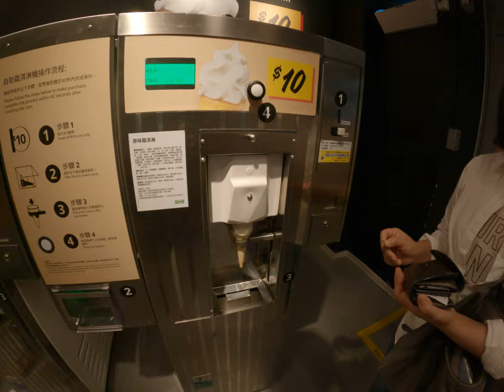IKEA的抽憑一牛奶霜淇淋機台故障直接冰淇淋卡在冰淇淋機台上面直接卡豬黏在上面怎麼拿下來直接用暴力把這下來的冰淇淋QQ歡樂的十塊錢冰淇淋霜淇淋真的是好好滋味登大家都瘋狂排隊超多人的台北台灣市場生活 2